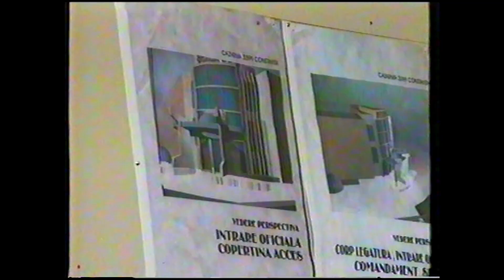Vizita Ministrului apararii, Ioan Mircea Pascu, la Agigea KFOR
Aprilie 2002. Se amenajau atunci dpdv logistic spatiile pentru rotatia KFOR cu trecere prin Romania.